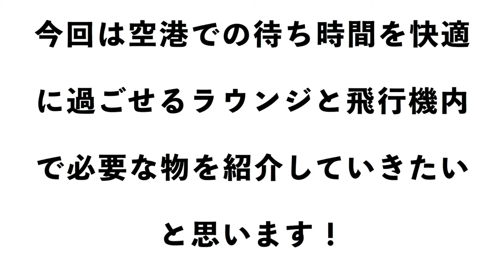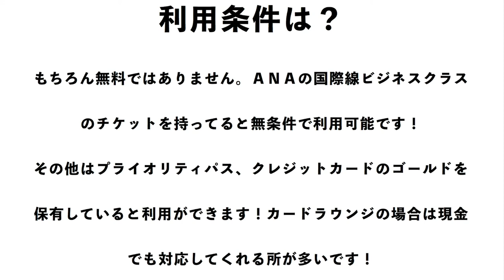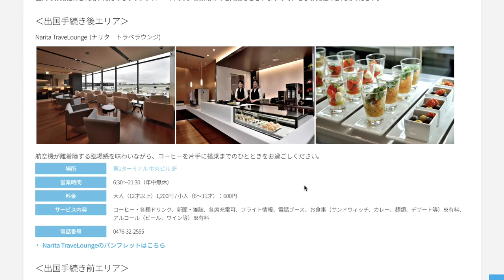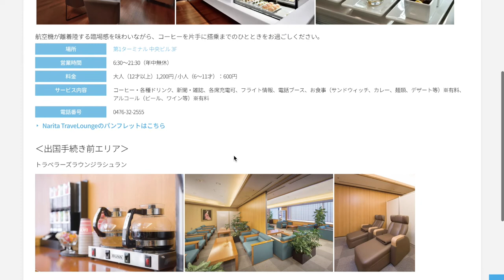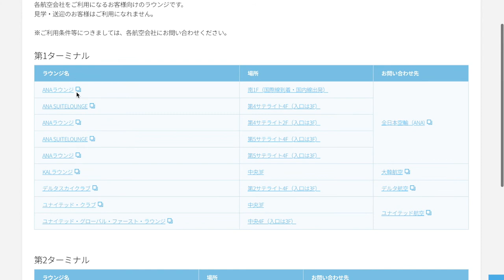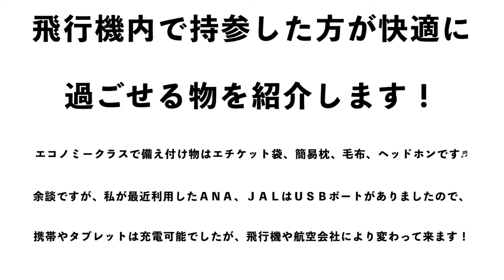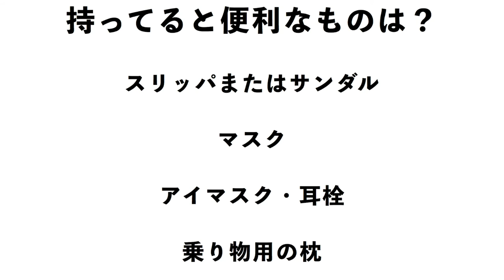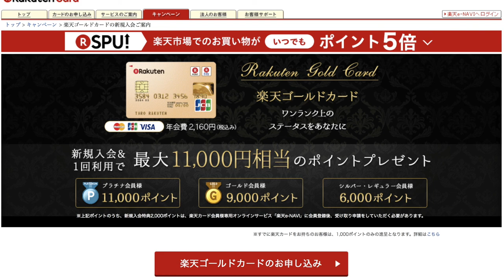ニューヨーク旅行、当日までにやることVOL3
今回は空港にあるラウンジと飛行機内であると便利な物を紹介します！

楽天ゴールドガード

撮影機材

MacBook Pro

マイク

ECM-PCV80U

作成、編集

iMovie

仕事に関するご連絡